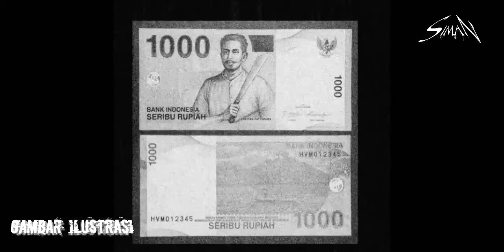Sejarah Perjuangan Kapitten Patimura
Thomas Matulessy atau Thomas Matulessia, dikenal sebagai Kapitan Pattimura atau Pattimura saja, adalah pahlawan nasional Indonesia yang berasal dari Haria, Saparua, Maluku.
     Kapiten pattimura berjuang untuk Maluku melawan VOC Belanda, Sebelumnya, Pattimura adalah mantan sersan di militer Inggris. pada tahun 1816, Inggris bertekuk lutut kepda belanda. Kedatangan kembali kolonial Belanda pada tahun 1817, mendapat tantangan keras dari rakyat. Hal ini disebabkan karena kondisi politik, ekonomi, dan hubungan kemasyarakatan yang buruk selama dua abad. Rakyat Maluku akhirnya bangkit mengangkat senjata di bawah pimpinan Kapiten Pattimura.
     Sebagai panglima perang, Kapiten Pattimura mengatur strategi perang bersama rakyat maluku, Sebagai pemimpin dia berhasil mengordinir raja raja dan patih dalam melaksanakan kegiatan pemerintahan, memimpin rakyat, mengatur pendidikan, menyediakan pangan dan membangun benteng-benteng pertahanan. Dalam perjuangan menentang Belanda, ia juga menggalang persatuan dengan kerajaan Ternate dan Tidore, raja raja di antara nya Bali, Sulawesi dan Jawa. Perang Pattimura membuat belanda kuwalahan, hingga akhirnya belanda menggunakan siasat politik adu domba, tipu muslihat  oleh Belanda.
     Dan Pada tanggal 16 Mei 1817, suatu pertempuran yang luar biasa terjadi. Rakyat Saparua di bawah kepemimpinan Kapiten Pattimura tersebut berhasil merebut benteng Duurstede. Tentara Belanda yang ada dalam benteng itu semuanya tewas, termasuk Residen Van den Berg.
     Hingga Belanda mengirim pasukan bantuan, untuk merebut kembali benteng Duurtede, tapi pasukan bantuan tersebut berhasil dihancurkan oleh pasukan Kapiten Pattimura. Alhasil, selama tiga bulan benteng tersebut berhasil dikuasai pasukan Kapitan Patimura.
     Namun, Belanda tidak mau menyerahkan begitu saja, Belanda kemudian melakukan operasi besar-besaran dengan mengerahkan pasukan yang lebih banyak dilengkapi dengan persenjataan yang lebih modern. Hingga Pasukan Pattimura akhirnya kewalahan dan terpukul mundur.
     Akhirnya Kapiten Pattimura berhasil ditangkap pasukan Belanda, Bersama beberapa anggota pasukannya, dia beberapa anggota nya dibawa ke Ambon. Di sana, beberapa kali dia dibujuk agar bersedia bekerjasama dengan pemerintah Belanda, namun Kapiten Pattimura selalu ditolaknya.
     Karena selalu menolak bekerja sama dengan pemerintah belanda, akhirnya Kapiten Pattimura, dan Para tokoh pejuang lainnya  mengakhiri pengabdiannya di tiang gantungan pada tanggal 16 Desember 1817 di kota Ambon. Atas kegigihannya memperjuangkan kemerdekaan, Kapitan Pattimura dikukuhkan sebagai “Pahlawan Perjuangan Kemerdekaan” oleh pemerintah Republik Indonesia.
     untuk mengenang kisah kepahlawanan Kapitan Pattimura, namanya di abadikan menjadi sebuah Monumen Patimura, sebagai simbol perjuangan rakyat maluku yang ada di kota Ambon. Selain itu, nama Kapiten Patimura juga di abaikan dalam bentuk mata uang indonesia,
sebagai simbol Pahlawan Nasional yang menjadi kebanggaan masyarakat Maluku.

terimakasih kalian sudah menonton vidio ini smoga bermanfaat 🙏🙏🙏